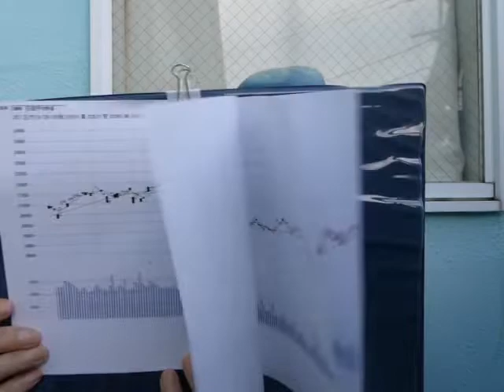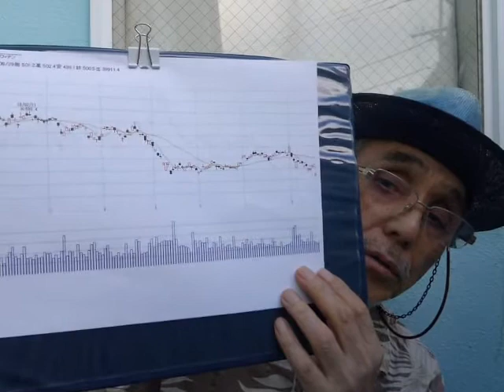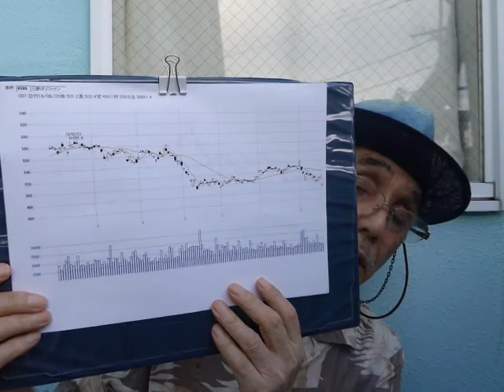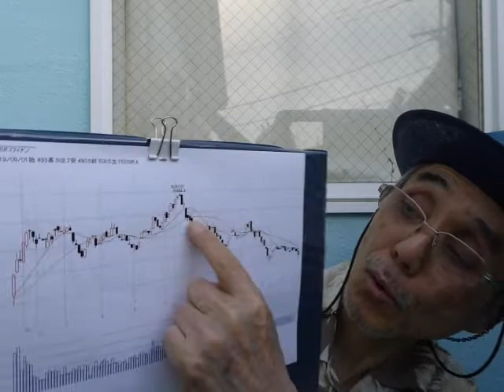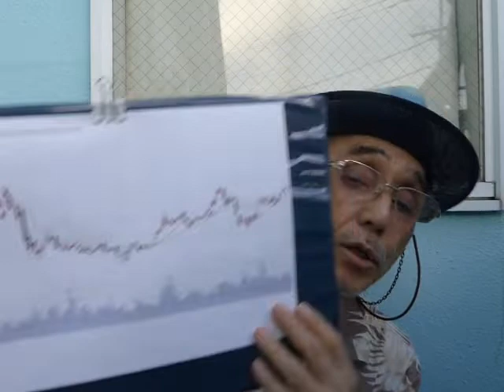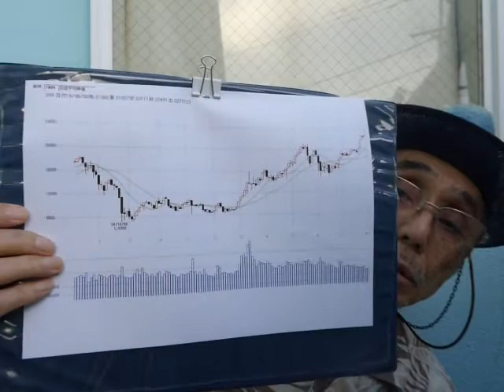とても気がかりな三菱ＵＦＪ株の値動き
三菱ＵＦＪ株は日本最大のメガバンク。それだけに市場人気が高いが、株価は１年半以上気がかりな動きを続けている。